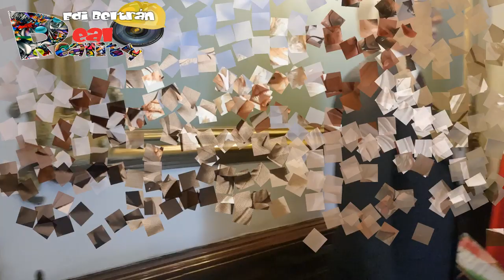Grandes Personalidades en un Solo Lugar!! MUSEO DE CERA CDMX 2020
Llegue al lugar en Ciudad de México donde puedes encontrar a muchas personalidades y artistas reunidos en un solo lugar y lo mejor puedes tomarte la foto con ellos sin ningún problema, El Museo de Cera de Ciudad de México, aquí la primera parte de este recorrido, donde por supuesto encontramos varias cuotas Colombianas.